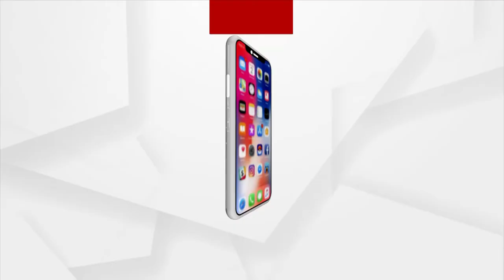ବାରବାଟୀ ବ୍ୟାଟେଲ | 8 Jun 2022 | ArgusNews